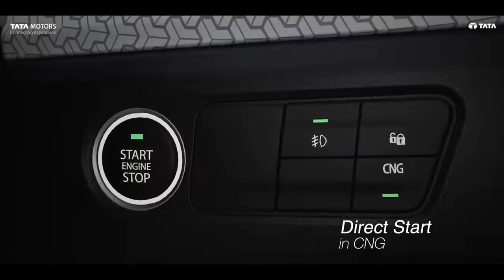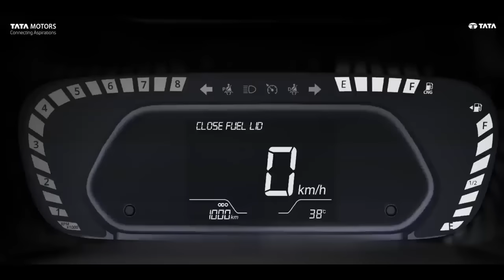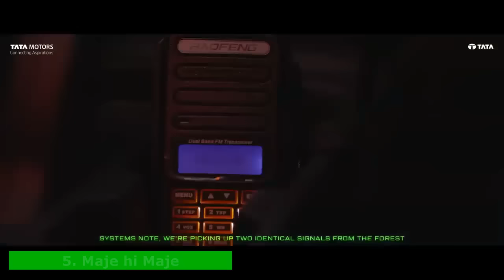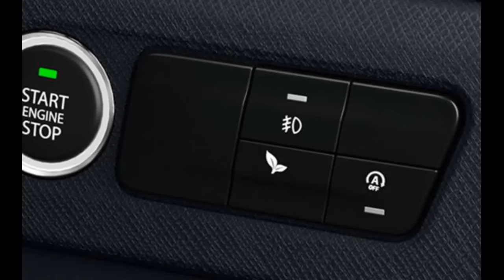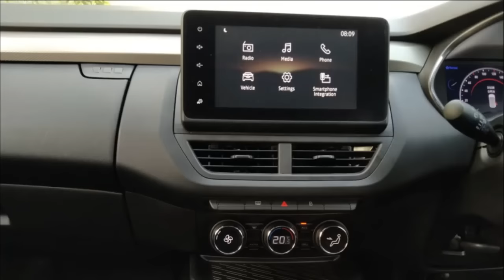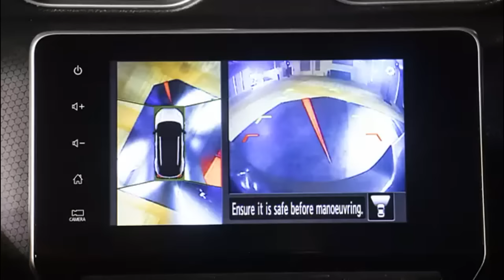Punch | 7 Pros & 8 Cons | Buy or Not ? | Tata punch review | 2024 | ASY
Tata has created a new segment of suv;s by launching micro suv punch and it is suprisingly best selling suv of india now... people are loving tata punch in every way..but it it really worth buying it ? it this really best in segment ?.. lets check tata punch positives and negatives to know the real truth.

|| 𝐑𝐄𝐂𝐎𝐌𝐌𝐄𝐍𝐃𝐄𝐃 𝐀𝐂𝐂𝐄𝐒𝐒𝐎𝐑𝐈𝐄𝐒 ||
-𝐃𝐚𝐬𝐡𝐜𝐚𝐦 (Must have Now a days)
Front only :-
Front & Rear  :
For cars : -
-𝐆𝐥𝐚𝐬𝐬/𝐖𝐢𝐧𝐝𝐬𝐡𝐢𝐞𝐥𝐝 𝐜𝐥𝐞𝐚𝐧𝐞𝐫
-𝐌𝐮𝐥𝐭𝐢𝐩𝐮𝐫𝐩𝐨𝐬𝐞 𝐋𝐢𝐪𝐮𝐢𝐝 𝐩𝐨𝐥𝐢𝐬𝐡 𝐟𝐨𝐫 𝐂𝐚𝐫/𝐛𝐢𝐤𝐞 (Shine anything)
-𝐃𝐚𝐬𝐡𝐛𝐨𝐚𝐫𝐝 𝐫𝐞𝐬𝐭𝐨𝐫𝐞𝐫 ( Make your car dashboard new again)
- 𝐓𝐲𝐫𝐞 𝐏𝐨𝐥𝐢𝐬𝐡
-𝐋𝐞𝐚𝐭𝐡𝐞𝐫 𝐬𝐞𝐚𝐭𝐬 𝐜𝐥𝐞𝐚𝐧𝐞𝐫 𝐚𝐧𝐝 𝐜𝐨𝐧𝐝𝐢𝐭𝐢𝐨𝐧𝐞𝐫
- 𝐅𝐚𝐛𝐫𝐢𝐜 𝐒𝐞𝐚𝐭𝐬 𝐂𝐥𝐞𝐚𝐧𝐞𝐫
-𝐂𝐥𝐞𝐚𝐧𝐢𝐧𝐠 𝐜𝐥𝐨𝐭𝐡𝐬
-𝐀𝐈𝐑 𝐏𝐔𝐑𝐈𝐅𝐈𝐄𝐑
Silicon :
-𝐁𝐥𝐮𝐞𝐭𝐨𝐨𝐭𝐡 𝐰𝐢𝐭𝐡 𝐅𝐚𝐬𝐭 𝐜𝐡𝐚𝐫𝐠𝐢𝐧𝐠
-𝐂𝐀𝐑 𝐏𝐄𝐑𝐅𝐔𝐌𝐄
-𝐀𝐑𝐌𝐑𝐄𝐒𝐓 𝐂𝐔𝐒𝐇𝐈𝐎𝐍
-𝐅𝐀𝐂𝐄 𝐌𝐀𝐒𝐊/𝐇𝐄𝐋𝐌𝐄𝐓 𝐕𝐈𝐒𝐎𝐑 𝐅𝐎𝐑 𝐁𝐈𝐊𝐄𝐑𝐒
-𝐊𝐍𝐄𝐄 & 𝐄𝐋𝐁𝐎𝐖 𝐏𝐑𝐎𝐓𝐄𝐂𝐓𝐎𝐑 𝐅𝐎𝐑 𝐁𝐈𝐊𝐄 𝐑𝐈𝐃𝐄𝐑𝐒
-𝐆𝐏𝐒 𝐓𝐀𝐂𝐊𝐄𝐑 𝐅𝐎𝐑 𝐂𝐀𝐑/𝐁𝐈𝐊𝐄
-𝐂𝐀𝐑/𝐁𝐈𝐊𝐄 𝐖𝐀𝐒𝐇𝐈𝐍𝐆 𝐒𝐇𝐀𝐌𝐏𝐎𝐎
- 𝐒𝐂𝐑𝐀𝐓𝐂𝐇 𝐑𝐄𝐌𝐎𝐕𝐄𝐑 𝐅𝐎𝐑 𝐂𝐀𝐑/𝐁𝐈𝐊𝐄
-𝐂𝐀𝐑 𝐒𝐓𝐄𝐄𝐑𝐈𝐍𝐆 𝐂𝐎𝐕𝐄𝐑
-𝐒𝐔𝐍𝐒𝐇𝐀𝐃𝐄𝐒 (For All cars)
-𝐖𝐈𝐏𝐄𝐑 𝐁𝐋𝐀𝐃𝐄𝐒 𝐅𝐎𝐑 𝐀𝐋𝐋 𝐂𝐀𝐑𝐒
-𝐉𝐀𝐂𝐊 𝐅𝐎𝐑 𝐂𝐀𝐑𝐒
For bike :
(with fast charging/waterproof)